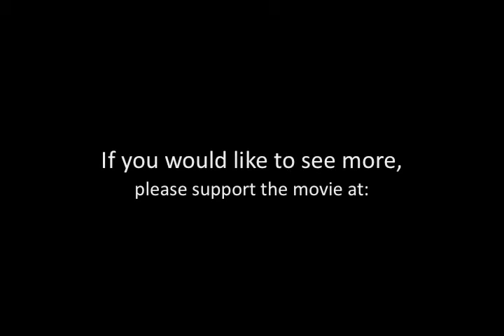"Waiting For Ishtar" interview with Charles Grodin.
Charles Grodin sits down with John Mitchell & Jonathan Crombie for their documentary "Waiting For Ishtar".